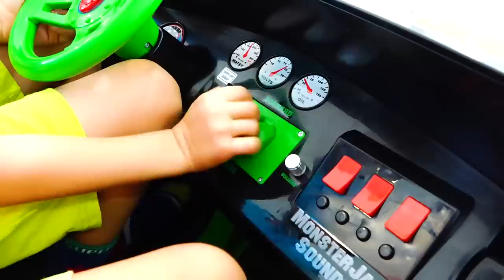Làm thế nào để làm gì đó! Trang web chính thức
Làm thế nào để làm gì đó!